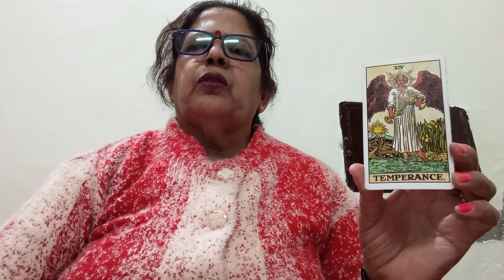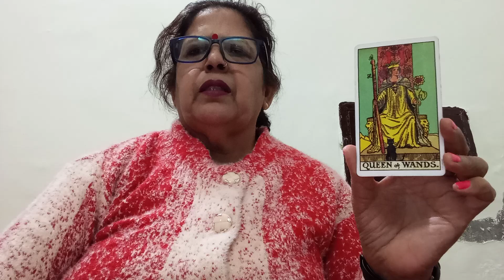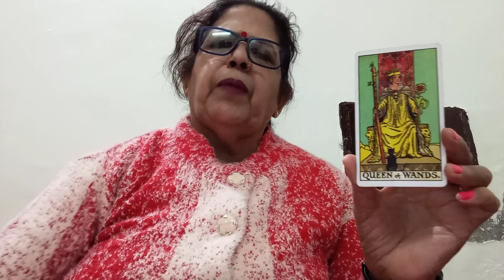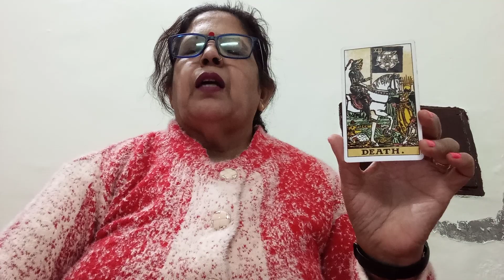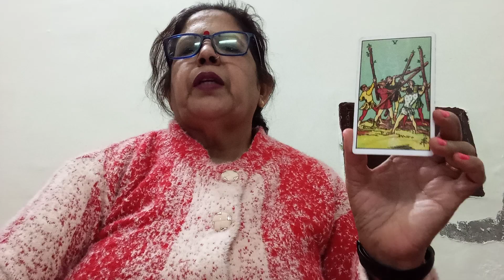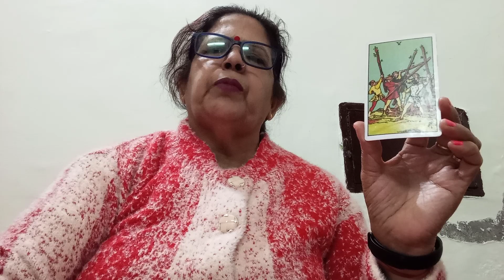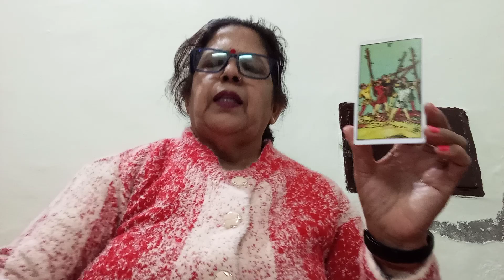ARIES ♈ MESH (7 -14 JANUARY ) ,LOVE -RELATIONSHIP AND GUIDANCE